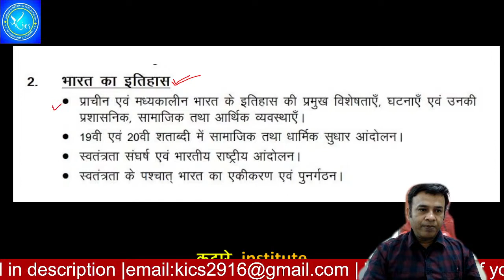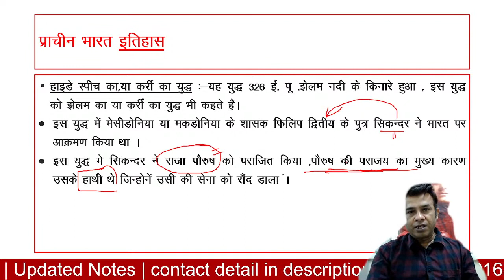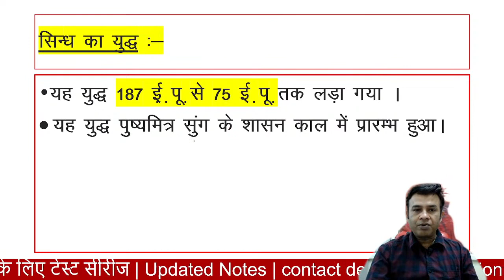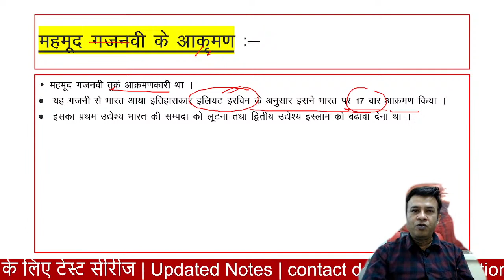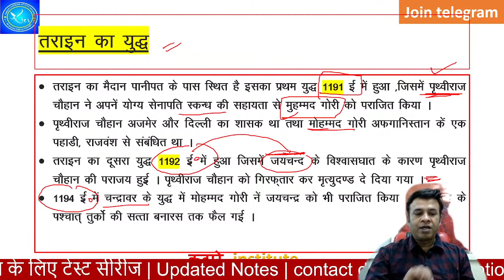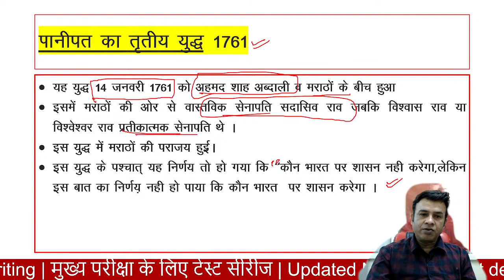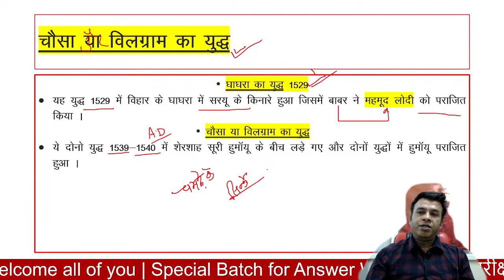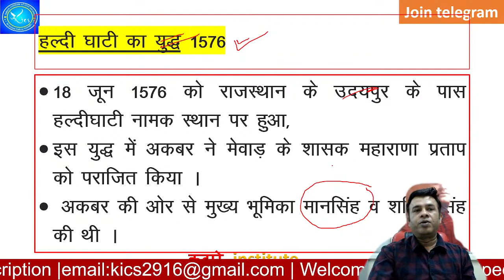#1 History Unit 2 for MPPSC SI vyapam भारतीय इतिहास के प्रमुख युद्ध By Mukesh Katare